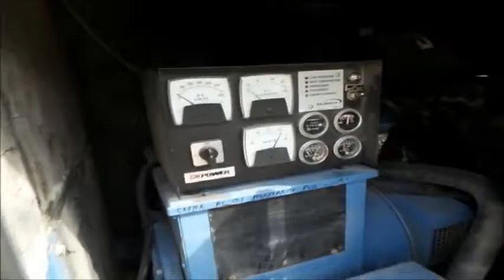2003 Sdmo JS60UC generator for sale | no-reserve Internet auction April 28, 2016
2003 Sdmo JS60UC generator
1,960 hours on meter
John Deere 4045TF 4.5L four cylinder turbo diesel engine
74 HP
SDMO J560UC generator
Control panel
Electric start
Fuel tank
220 kVA
60 kW
Three phase
Skid mounted
Lifting eye
Siemens safety switch
Serial J560UC03007400

Location
6006 Old Bridge Road

Item location address: This item is located at 6006 Old Bridge Road, Cedar Rapids, IA

Personnel and a forklift will be available during loadout.

It's located in Cedar Rapids, IA, and we're selling it to the highest bidder regardless of price.